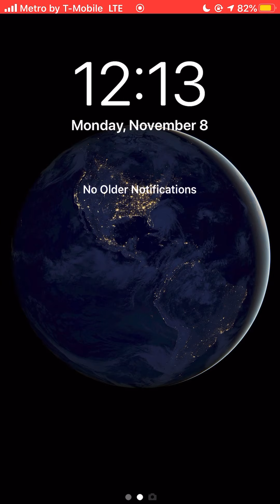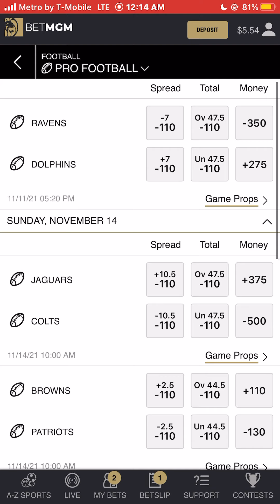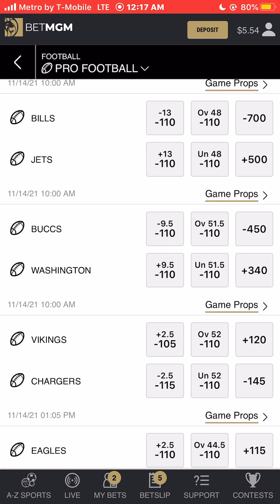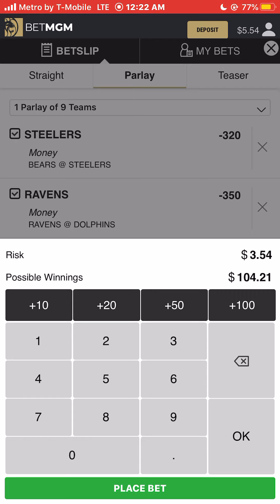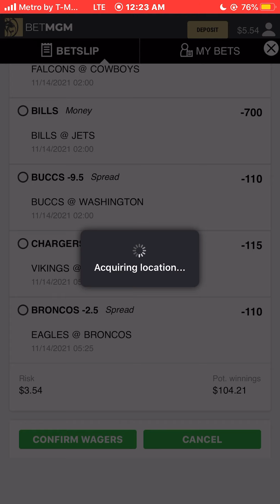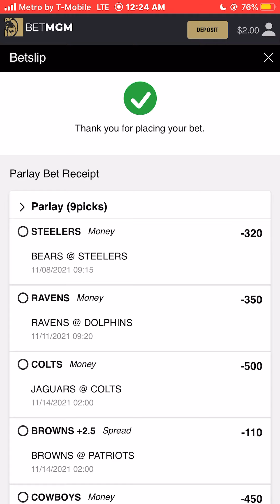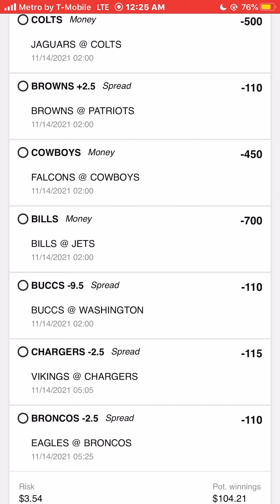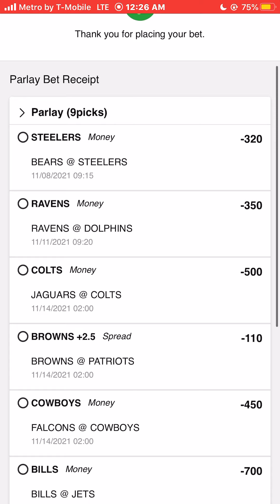My 2021 NFL Week 10 Picks and Predictions (9 Team Parlay) Las Vegas BETMGM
My 2021 NFLWeek10 Picks and Predictions (NFLPicks)
A 9 Team Parlay to win $104.21